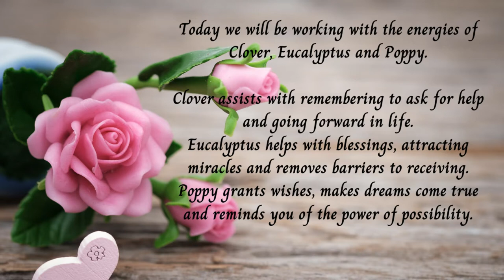Asking For Help - Free Distant Flower Healing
Asking for help. Receive a free distant flower therapy healing session to help you with asking for help and granting wishes. Working with the energies of Clover, Eucalyptus and Poppy. Please follow the onscreen instructions and then relax and enjoy the healing as often as required.

‘Hiraeth’ means a longing for a home you can’t return to, or one that was never yours. Calm synth pads, strings and yearning solo cello.